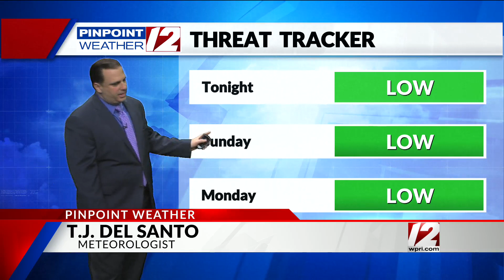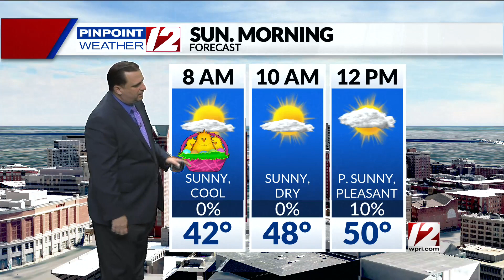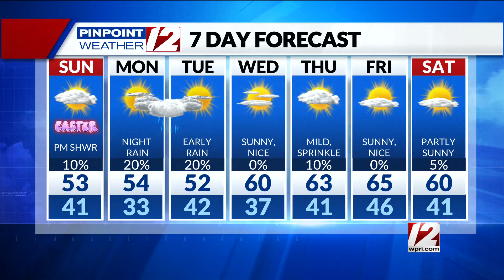Pinpoint Weather 12 Forecast